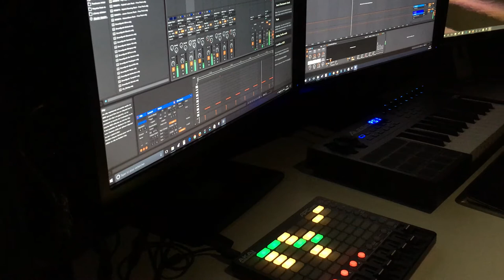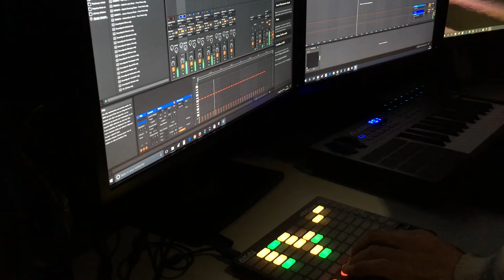Akai APC Mini ableton set live Amazing NAÂMAN - Skanking Shoes Best REMIX raggacore / core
Amazing Namann  best remix hardstyle hardtek / Ragga
Best core remix raggacore
Akai APC Mini set live Amazing NAÂMAN - Skanking Shoes Best REMIX hardstyle hardtek / Ragga MDR / Bordeaux 33k =)